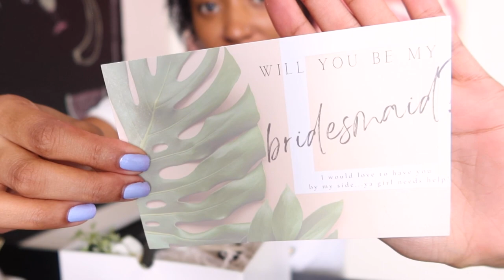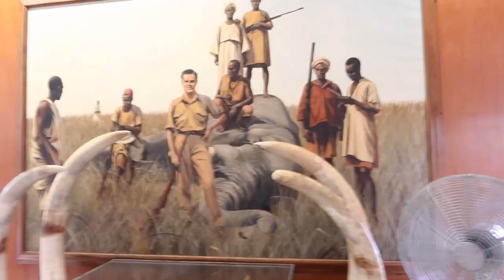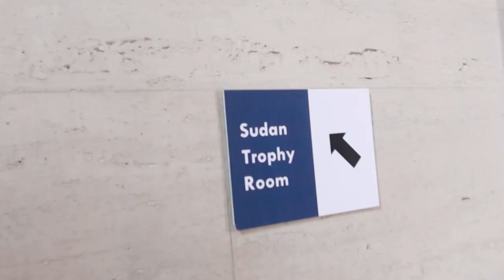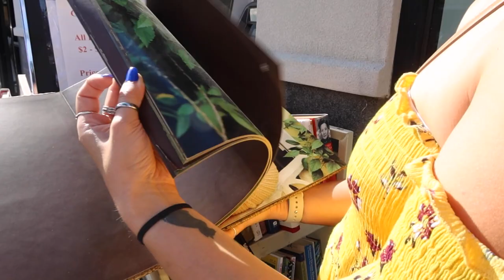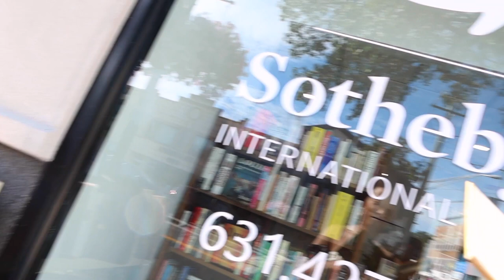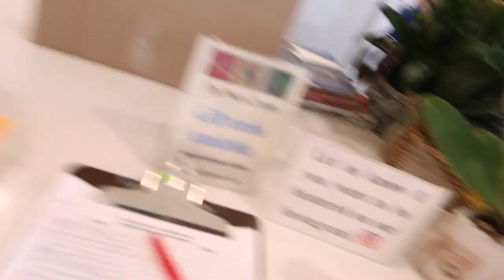The day I did magic mushrooms and quit my job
And I'd do it again lol! I've wanted to quit my job serving for years, but never took the leap. I was always "waiting until the right moment", but after this past job (that I was so excited for) I am completely over it. I will create content full-time, so be a dear and share! LOL you never know who is watching! Personally love magic mushrooms by the way. It's a connection you sound crazy trying to explain.

ALSO, SHOUT OUT TO ME FOR BEING IN A BRIDAL PARTY!!! LOVE YOU WHISPER!

Intro & Bridal Invitation: 00:00
The Vanderbilt Museum: 04:13
The trauma: 12:30
After quitting my job: 14:30